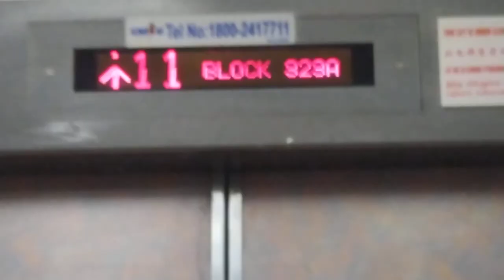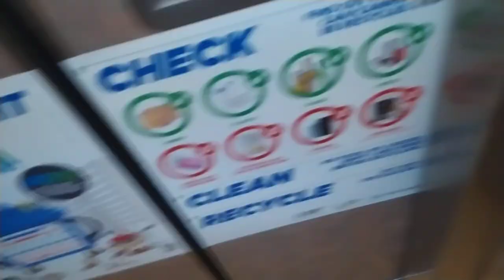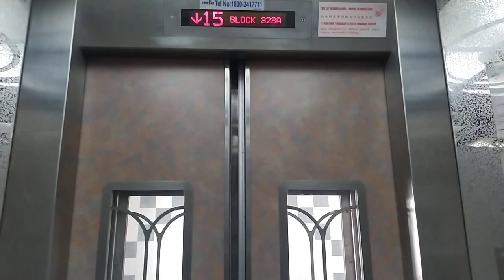2000 LG lifts at 323A Sengkang East Way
History: original